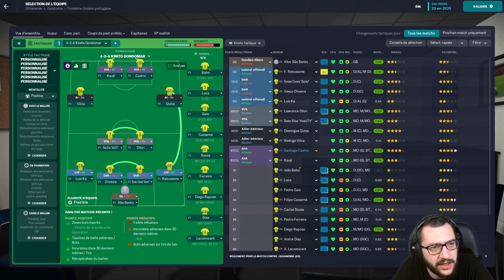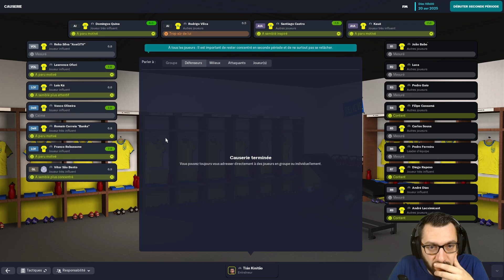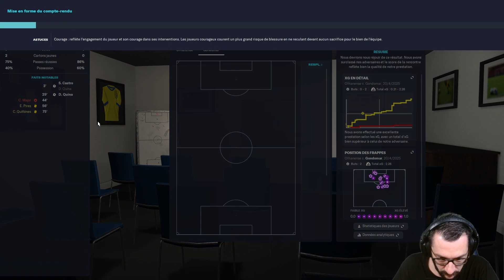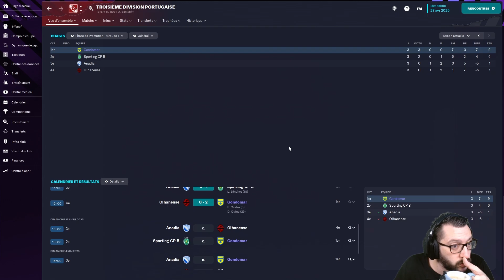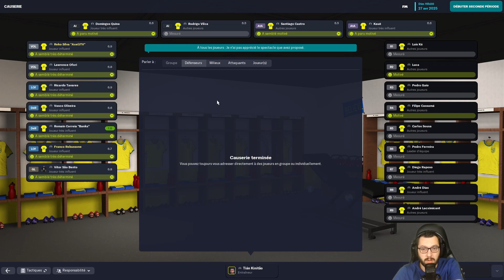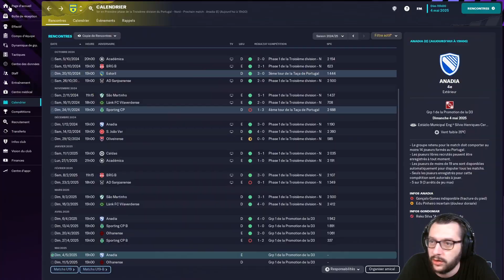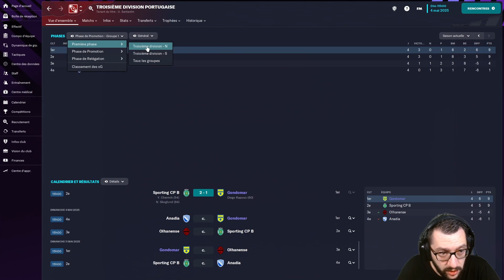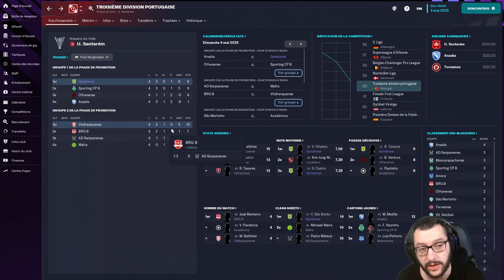[FM23] #15 • BIENTÔT L'ÈRE DE D2 ? • Carrière Twitch • Football Manager 2023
⚽ INFOS CARRIÈRE :
• Le défi : Division 4 - Portugal
• Contraintes : Attributs cachés + Sans diplômes sans réputation.
• L'équipe : Gondomar SC

🎥 DANS CETTE VIDÉO :
• Saison : 3
• Division : 3
• Suite de la phase de promotion.

00:00 : Calendrier
01:53 : Match vs Olhanense
12:21 : Le debrief
15:30 : Match vs Sporting B
26:16 : Le debrief